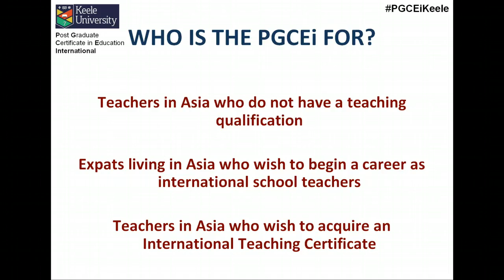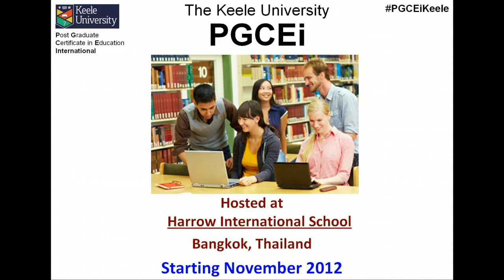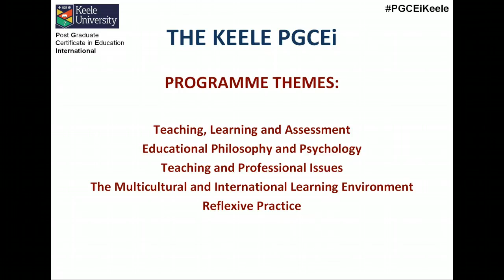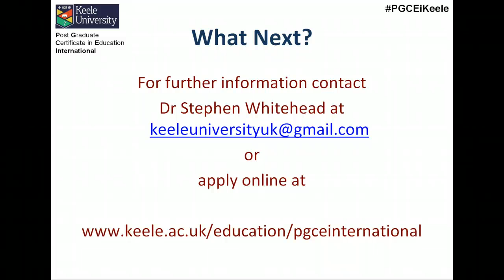PGCEi : Keele University (in Asia)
Chris Smith talks with Dr Stephen Whitehead the co-ordinator of the PGCEi programme offered by Keele University in Asia [Bangkok]

Post Graduate Certificate in Education.

or just Google the tag